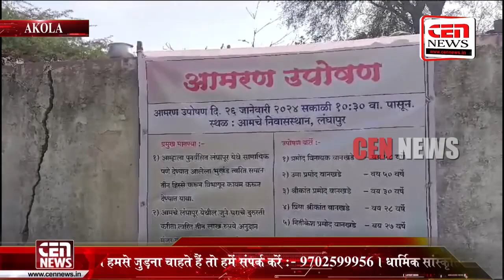प्रकल्पग्रस्त कुटुंबियांचे लंघापूर येथे आमरण उपोषण..!